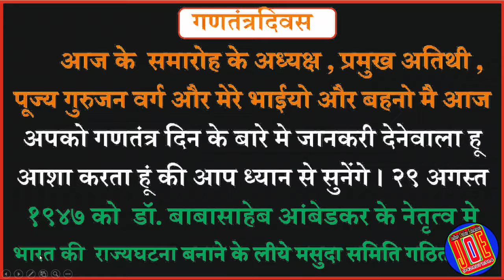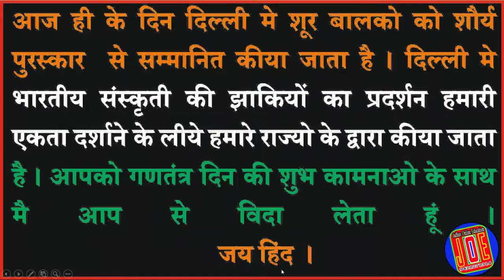गणतंत्र दिवस भाषण हिंदी | Republic Day speech in Hindi